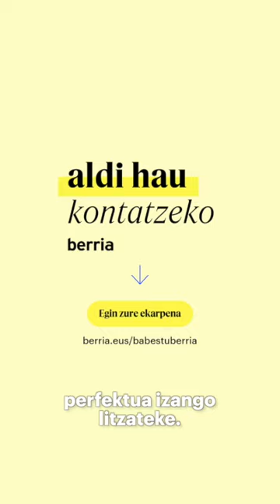Kontxako Bandera: Pello Oliban, Kaiku